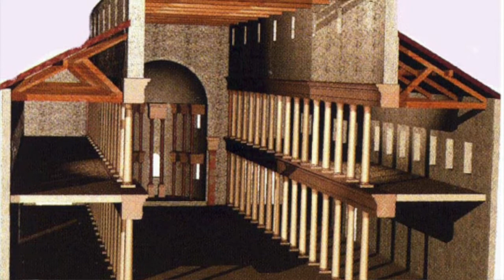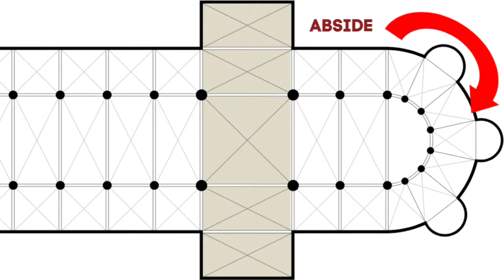CAP 5: SIGNIFICADO TEOLOGICO DEL TEMPLO. ¿Porque las iglesias son como son?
Tecnicamente este es el capitulo 2 de la segunda seccion del libro, pero para  el orden de videos aqui, pues sera el numero 5. Saludos!